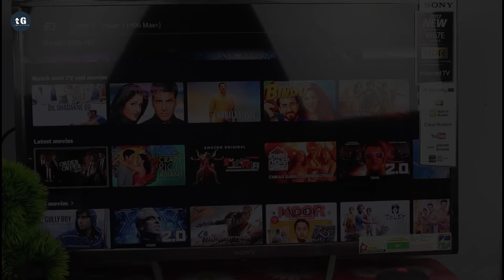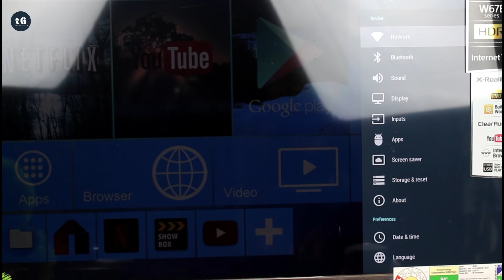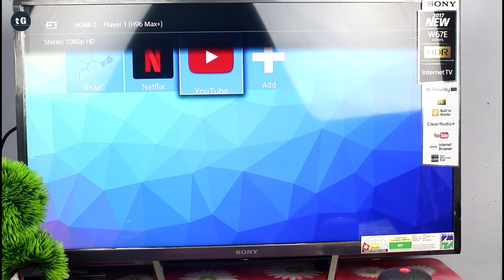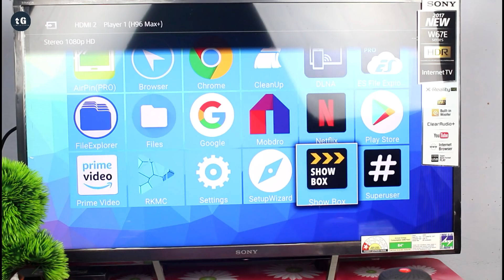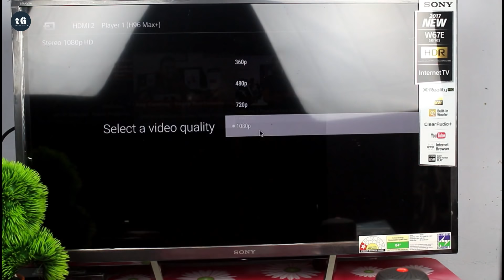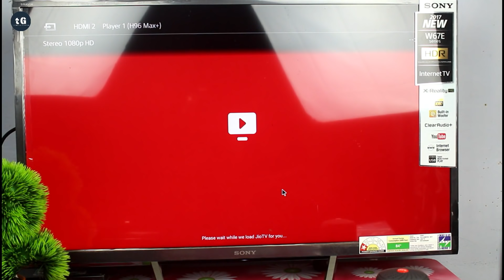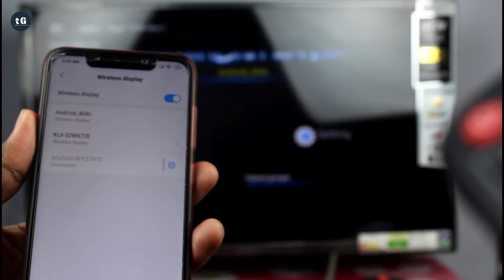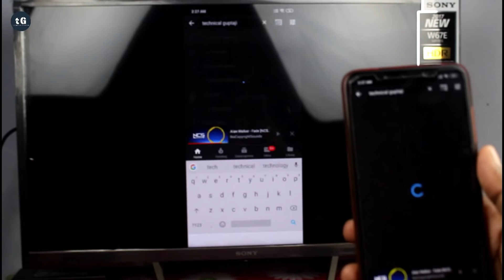Convert Your Normal TV into Android Smart TV - 2019 का सबसे अच्छा Android TV Box - H96 Max Plus !!!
Hello friend,
Es video me hamne Abhi tak se sabse best Android TV Box ki unboxing ki hai. Ye H96MaxPlus AndroidTVBox hai , Es android box me 4GB RAM and 32GB and 64GB variation par available hai, Es video me hamne Normal remote par unboxing ki hai, but ye voice remote ke saath v aata hai. Hardware details are

CPU: RK3328 Quad-Core 64bit Cortex-A53
GPU: Penta-Core Mali-450 Up to 750Mhz
RAM: 4GB DDR3
ROM: EMMC 32GB
OS: Android 8.1
Ethernet: 100M LAN
WIFI: 2.4G
Video decode: VP9 H.265 HDR10
Support HD Netflix and 4K Youtube

Uplifting & Inspiring Background Music For Videos and Presentations